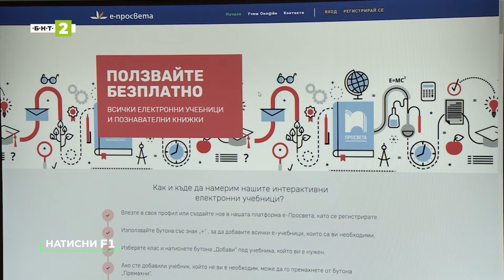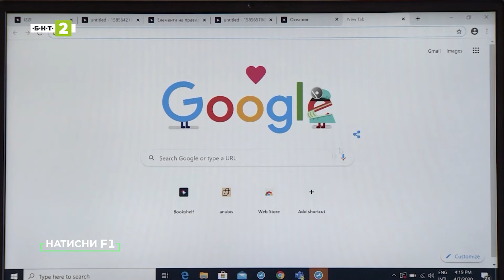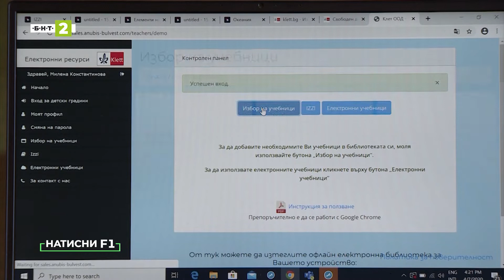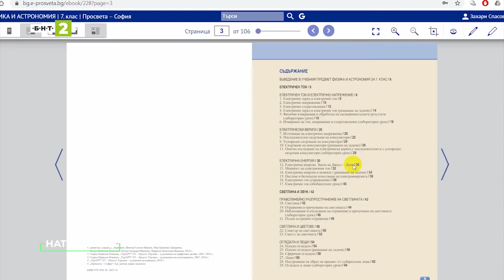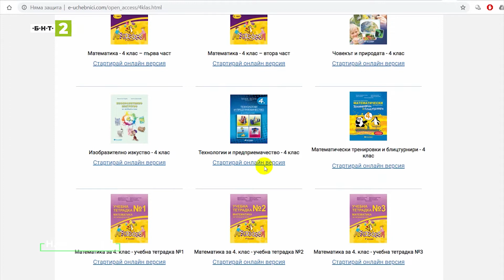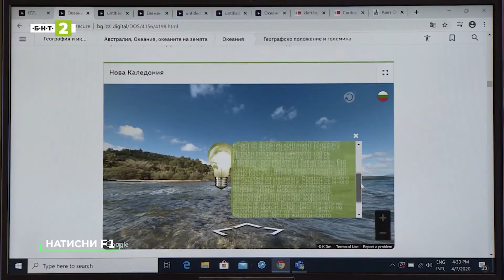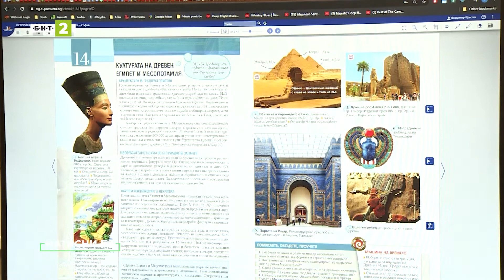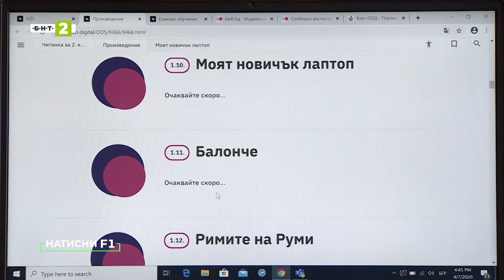Дигиталните технологии в интерактивните електронни учебници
За разлика от електронно четимите учебници, интерактивните са платени, като цената е до 6 лева. Макар че е символична, издателствата се лишават и от нея и те са абсолютно безплатни за периода на извънредното положение. Има ли виртуална и добавена реалност в тях? Използват ли се инструментите на ЗD анимацията и визуализацията? Отговорите: в този брой на предаването „Натисни F1“.

Събеседници: Милена Константинова - ръководител екип "Електронни проекти", издателство "Клет България"
Владимир Кръстев - изпълнителен директор на "Просвета Либри" ЕООД